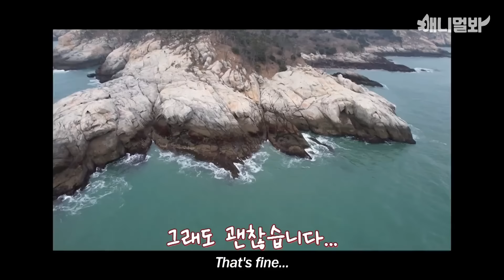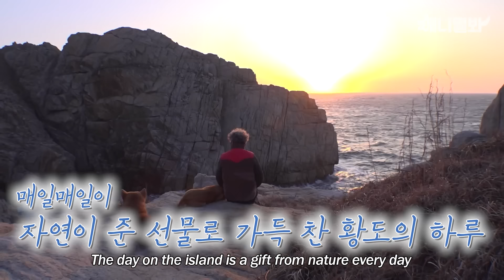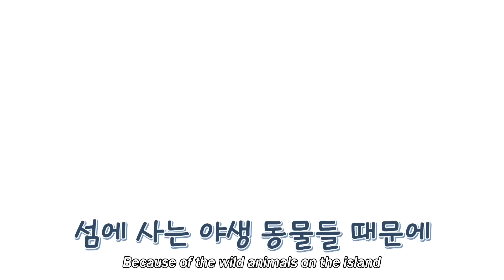나는 자연견이다 : 무인도편🏝️ㅣI'm The Nature Doggo : Uninhabited🏝️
섬 전체 인구 단 한명! 무인도에서 살아가는 아저씨 곁을 묵묵히 지키는 황도와 달래의 무인도 생활기🏝️

관련 영상 더보기 🥰
애니멀봐와 한배타고⛵